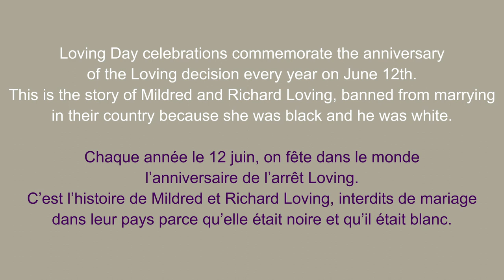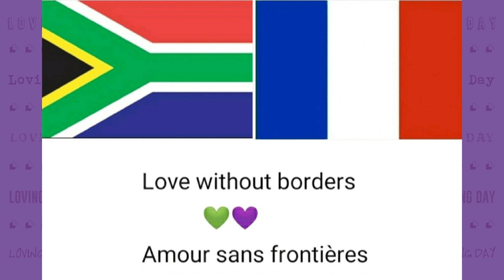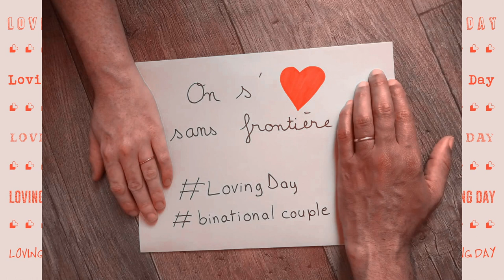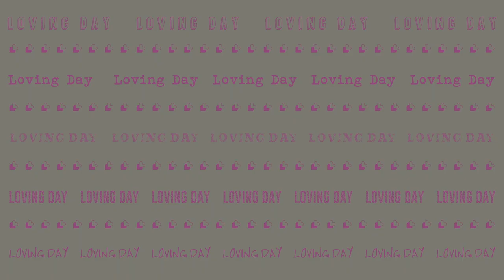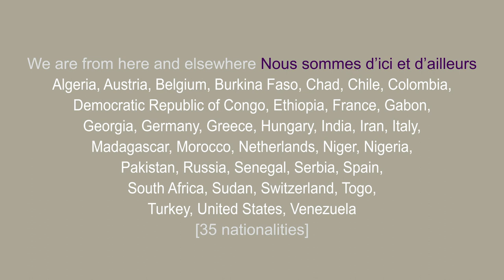LovingDay 2020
This year, we’re celebrating Loving Day online. Here are our contributions from Europe!

Loving Day celebrations commemorate the anniversary of the Loving decision every year on June 12th.This is the story of Mildred and Richard Loving, banned from marrying in their country because she was black and he was white. The Loving Day name comes from Loving v. Virginia (1967), the landmark Supreme Court decision that declared all laws against interracial marriage unconstitutional in the United States. Through the Loving Day in Europe, the members of the European Network for Binational-Bicultural couples & families (ENB) hope to reveal the richness and strength of diversity.

Chaque année le 12 juin, on fête dans le monde l’anniversaire de l’arrêt Loving. C’est l’histoire de Mildred et Richard Loving, interdits de mariage dans leur pays parce qu’elle était noire et qu’il était blanc. Ce nom vient de l’arrêt Loving vs. Virginia (1967) par la Cour suprême des États-Unis, qui déclare inconstitutionnelle l’interdiction des mariages « interraciaux ». En développant le Loving Day en Europe, les membres de l’European Network for Binational-Bicultural couples & families (ENB) espèrent démontrer la richesse et la force de la diversité.

An idea from Une idée du
Collectif des Amoureux au ban public Strasbourg (France)
with avec
ABP Lyon (France), AIFCOM (Italy), Amoureux vos papiers (Belgium), Association des Amoureux au ban public Montpellier, Association de soutien aux Amoureux au Ban Public (France), Collectif des Amoureux au ban public Paris/Ile-de-France (France), Ehe Ohne Grenzen (Austria), European Network for Binational-Bicultural couples & families (ENB), IG Binational (Switzerland), Loving Day (Netherlands), Verband binationaler Familien und Partnerschaften (Germany), Verein Fibel (Austria)

Laura (video), Mamadou (English), Mathilde (texts), Sylvie (screenplay)
Frédérique Zanfonato (whistling of the song ‘Les bancs publics’)